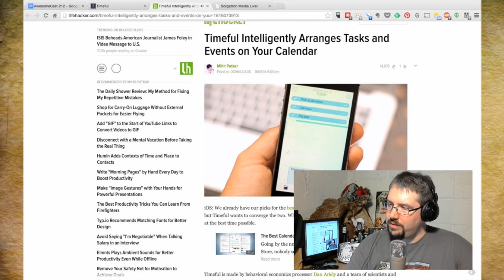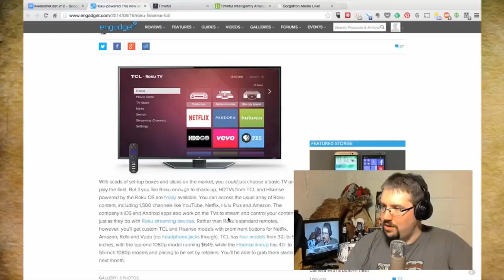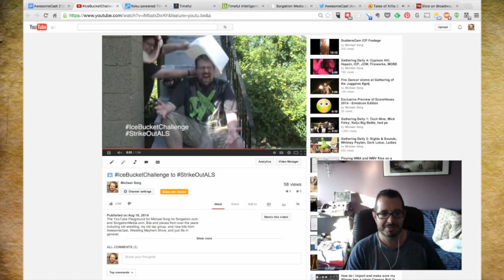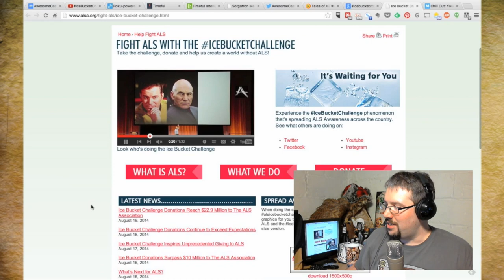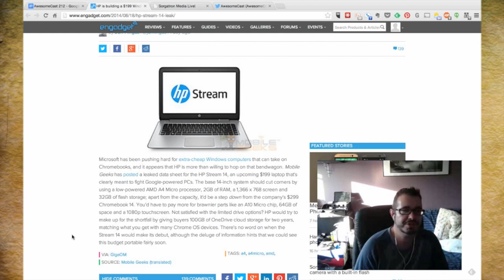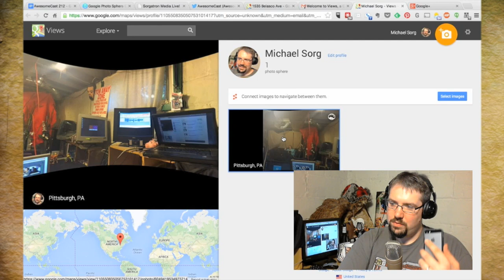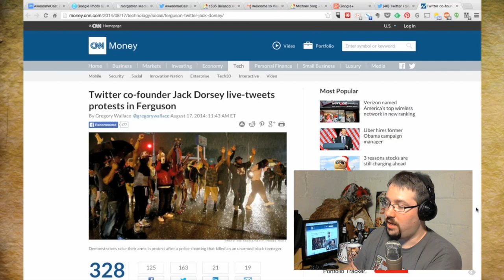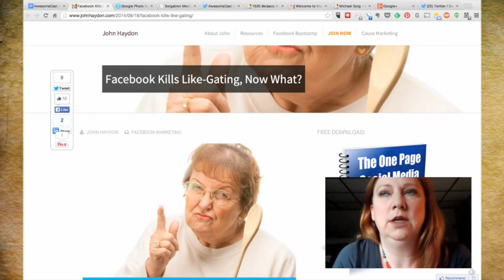AwesomeCast 212: Commercial Weeds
This week on Awesomecast 212, we talk awesome things in technology, including:

An app that can help you with your to-do list; Timeful. - 2:40
A roku built right into a TV. - 5:15
The WWE Supercard app. - 10:20
The Ice Bucket Challenge for ALS. - 15:15
A replacement for turntable.fm… plug.dj! - 26:30
HP building a $199 Windows laptop. - 31:20
A discussion on the usefulness of a laptop like that.
Google releasing another app for iOS; the Photo Sphere Camera. - 37:15
The role of social media in the situation in Ferguson. - 45:40
Changes to Facebook Likes and what information gets filtered on social media. - 57:00

Follow these awesome people on Twitter: John Chichilla (@chilla), Cynthia Closkey (@cynthiacloskey) and Mike Sorg (@sorgatron).